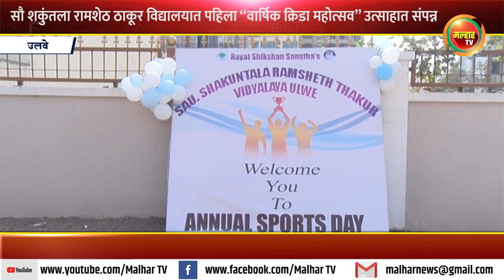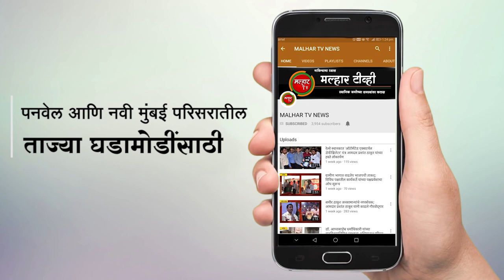सौ शकुंतला रामशेठ ठाकूर विद्यालयात पहिला “वार्षिक क्रिडा महोत्सव” उत्साहात संपन्न